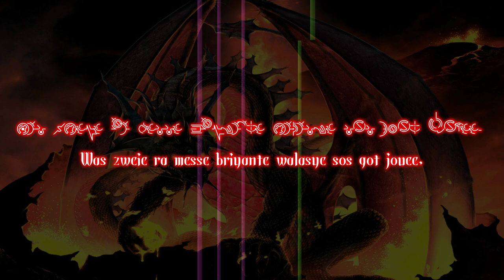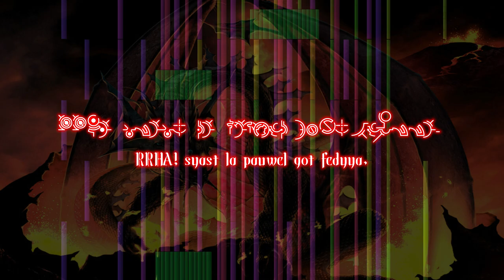【Original Hymmnos】EXEC_CHORALE/. ~Flame Flancat extracting~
This song is a episode in "sekaishika" (my re-creation of "Ar Tonelico 2"), sung by one of the heroines, Flame Flancat.
I wrote this song two years ago, but I finally made the vocal some time ago.
It's only one and a half minutes, short but concise. Compared to Aisna's version, this one is more confident and powerful. I also like it very much.
For details about "sekaishika", please see our personal website!
【Staff】
Compose & Lyrics: benwata
Arrange: Hoaka
Vocal: ACE Studio